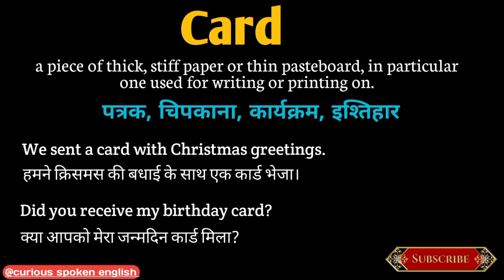Card meaning in Hindi | Card ka matlab kya hota hai | Card meaning Explained in Hindi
Card का मतलब क्या होता हे
explained Card in Hindi
Cardmeaning
what is Card meaning
Card का हिंदी अर्थ